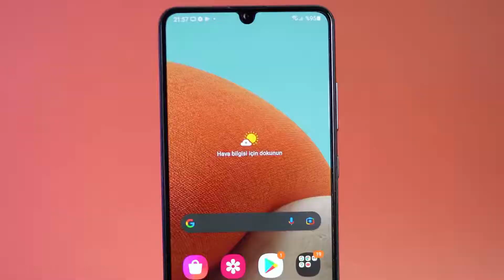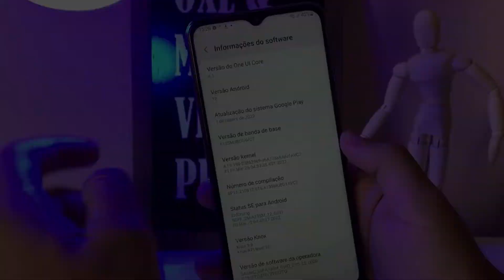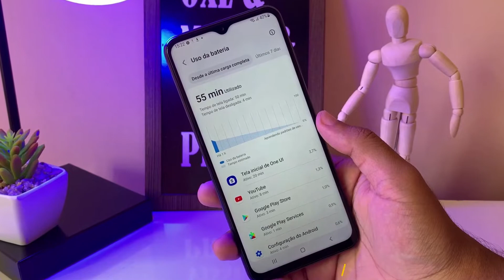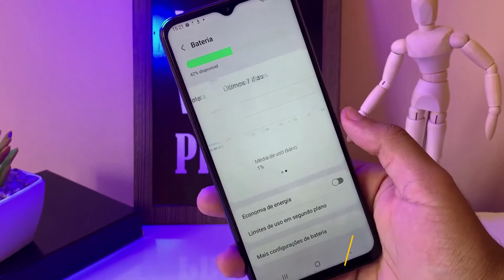Galaxy A13 vs Galaxy A32: Qual é o melhor? Comparativo Completo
Galaxy A13 ou Galaxy A32: vale mais a pena investir no básico ou no intermediário? Saiba tudo!

00:00 - Introdução
00:16 - Design e construção
00:40 - Tela
01:13 - Áudio
01:26 - Desempenho
01:56 - Sistema
02:09 - Câmeras
02:41 - Bateria
03:05 - Sensores
03:19 - Na caixa
03:25 - Conclusão: qual é o melhor?

Agradecimentos à Lufti Karacas e Alexander Vargas

É melhor comprar o Galaxy A13 ou investir um pouco mais e adquirir o Galaxy A32? É o que vamos te mostrar!

Design

A Samsung tem sido consistente no seu design e por isso, os modelos são muito parecidos. A traseira é praticamente igual, com os sensores de câmeras incorporados à carcaça de plástico lisa. Na frente, notamos que o A32 tem um aproveitamento melhor, pois tem menos bordas e conta com um notch menor. Além disso, o A32 também é mais compacto e leve que o seu irmão mais novo e por isso, demos o ponto para o intermediário da geração passada.

Tela

O Galaxy A13 possui uma tela TFT LCD de 6.6 polegadas, com resolução de 1080 x 2408 pixels e 400 ppi de densidade. Já o A32 conta com um display Super AMOLED de 6.4 polegadas, com resolução de 1080 x 2400 pixels, 411 ppi de densidade de 90 Hz de taxa de atualização. Sem dúvida, a tela do A32 é superior, pois a tecnologia AMOLED fornece cores mais intensas, melhores ângulos de visão e brilho mais forte. O A13 serve bem para o uso básico, mas perde na comparação direta. Ponto para o A32.

Áudio

O A32 também se destaca na qualidade sonora. Os dois alto-falantes do modelo emitem sons equilibrados e sem distorções e a qualidade é bastante superior ao do único alto-falante do A13. O A32 vence novamente.

Desempenho

Por dentro do A13 temos o processador Exynos 850 da Samsung, que roda com 4GB de RAM. Já o A32, possui o processador Helio G80 da MediaTek, que também funciona com 4GB de RAM. Em testes de benchmark, os resultados são muito próximos, mas o processador do A32 sai  na frente na maioria das ocasiões. No dia a dia, também dá pra notar que o desempenho do A32 é superior, pois o modelo abre e transita entre apps forma mais rápida, além de se sair melhor em jogos. Ambos servem bem para as tarefas de um usuário básico, mas o A32 tem um desempenho geral superior.

Sistema

Atualmente, os dois modelos rodam com o Android 12 e One UI 4.1. O sistema da Samsung é muito completo e as funcionalidades de ambos são praticamente as mesmas. Então, há um empate técnico por aqui.

Câmeras

Tanto o A13 quanto o A32 possuem quatro câmeras traseira. O A32 conta com sensores de 64, 8, 5 e 5 megapixels. Já o A13, tem câmeras de 50, 5, 2 e 2 megapixels. O modelo mais básico faz boas fotos no dia a dia, mas a câmera principal do A32 captura fotos mais definidas e detalhadas e com menos ruídos em fotos noturnas. A câmera frontal do A32 e as filmagens feitas com ele também são superiores. As câmeras auxiliares dos dois são próximas, mas por causa da performance da câmera principal e da frontal, demos o ponto para o A32.

Bateria

Ambos os smartphones possuem uma bateria de 5.000 mAh, mas o chipset do A13 gasta menos energia. Em uso moderado, os dois aparelhos chegam até o fim do dia com carga, mas em uso intenso, o A13 fica ligado por 12 horas, enquanto o A32 segura carga por 10 horas. O tempo de carregamento dos dois leva mais de duas horas, mas por causa da bateria que dura mais tempo longe da tomada, o ponto é do Galaxy A13.

Sensores

O A32 e o A13 contam com Wi-Fi AC, Bluetooth 5.0, USB tipo C, entrada P2 para fones, sensor de digitais e GPS completo, mas como o A32 dá suporte ao NFC, ele acaba levando a melhor.

Na caixa

Dentro da caixa dos dois, são enviados o carregador de 15W, cabo USB C, manuais e chavinha para abrir a gavetinha de chips. Então, temos um empate.

Conclusão

Mas para concluir, qual dos dois é o melhor? Como deu pra perceber, o A32 é superior na maioria dos aspectos e por isso, se você pode investir um pouco mais, vale a pena pegar o modelo da geração passada. Entretanto, se você deseja economizar e precisa apenas de um celular para fazer as tarefas básicas do dia a dia, o A13 faz mais sentido.